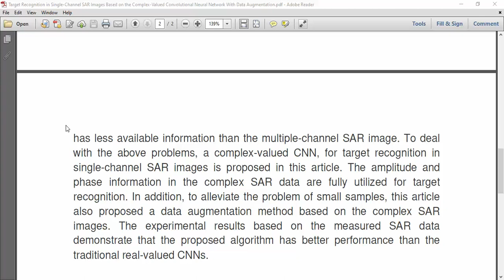Target Recognition in Single Channel SAR Images Based on the Complex Valued Convolutional Neural Net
IEEE PROJECTS 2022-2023 TITLE LIST

Python=5500/-
Mininet=7000/-
Dot Net Project =3000/-
Java Project=3000/-

* Complete Source Code
* Complete Documentation
* Complete Presentation Slides
* Flow Diagram
* Database File
* Screenshots
* Execution Procedure
* Video Tutorials
* Supporting Softwares

Support Specialization
* 24/7 Support
* Ticketing System
* Voice Conference
* Video On Demand
* Remote Connectivity
* Document Customization